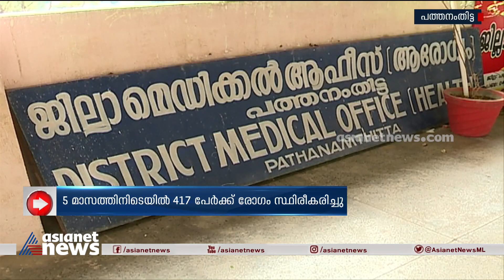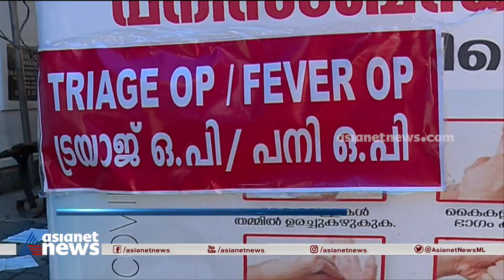പത്തനംതിട്ട ജില്ലയിൽ ഡെങ്കിപ്പനി ബാധിതരുടെ എണ്ണം കൂടുന്നു | Pathanamthitta| Dengue Fever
പത്തനംതിട്ട ജില്ലയിൽ ഡെങ്കിപ്പനി ബാധിതരുടെ എണ്ണം കൂടുന്നു; കഴിഞ്ഞ അഞ്ച് മാസത്തിനിടയിൽ 417 പേർക്ക് രോഗം സ്ഥിരീകരിച്ചു; മലയോര മേഖലയിലാണ് ഏറ്റവുമധികം രോഗ ബാധിതർ
Pathanamthitta| Dengue Fever